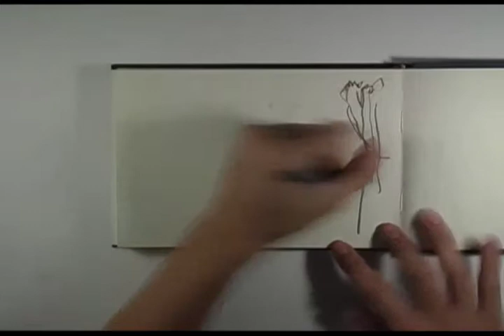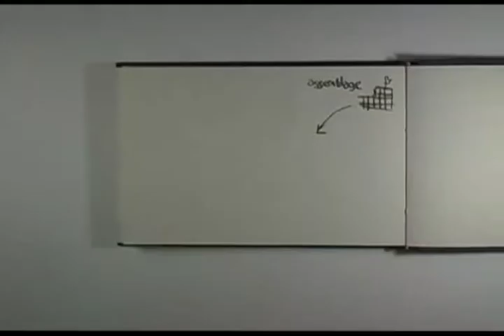Tony Trichanh - Ateliers de construction de décors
Sketchcast autour des ateliers de construction de décors de l'Opéra national du Rhin.
-Tony Trichanh étudiant de l'atelier de didactique visuelle à l'École supérieure des arts décoratifs de Strasbourg -
année 2009/2010.